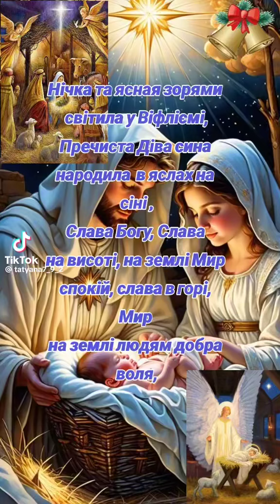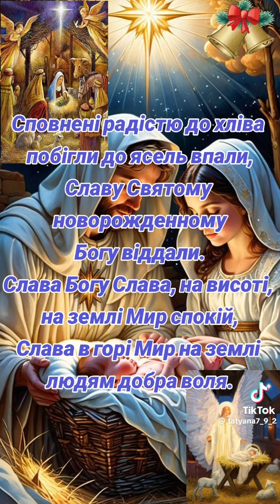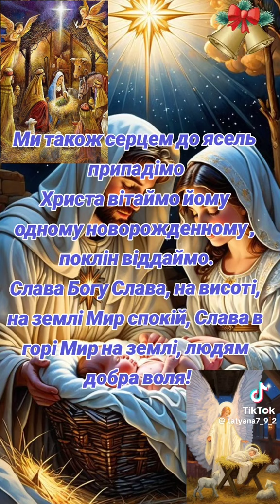Христос народився!!! Славімо Його!!!!